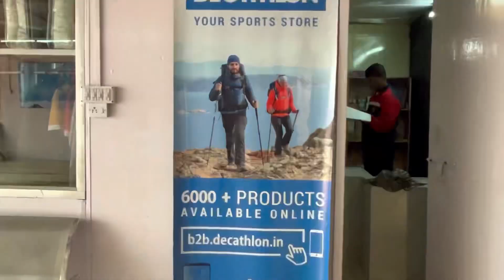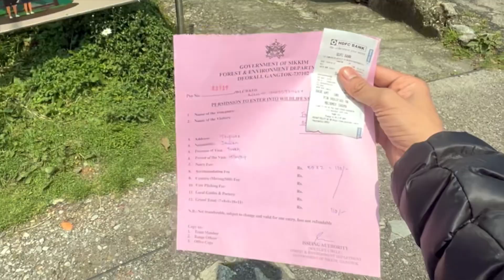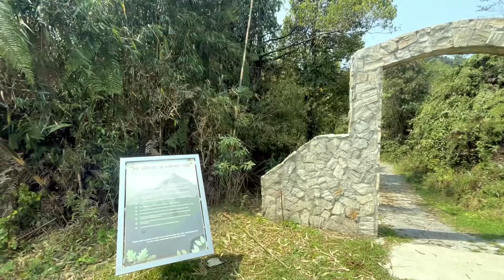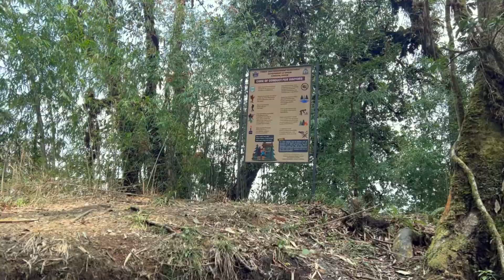Best Hiking place in Gangtok, Sikkim || Tinjurey Trek || Fambong Lho Wildlife Sanctuary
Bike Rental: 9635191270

RYYZN/ryyzn

* Support RYYZN

/ ryyzn

/weareryyzn

/ryyzn

X

Logo art: By P Thanga Vignesh